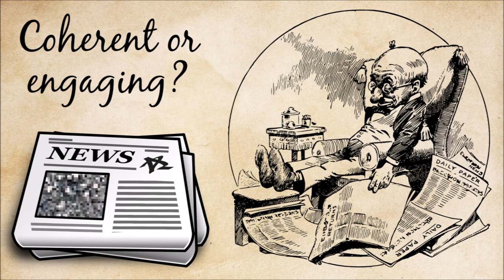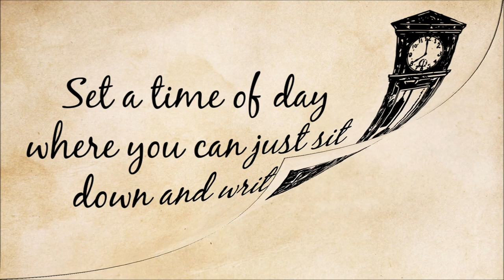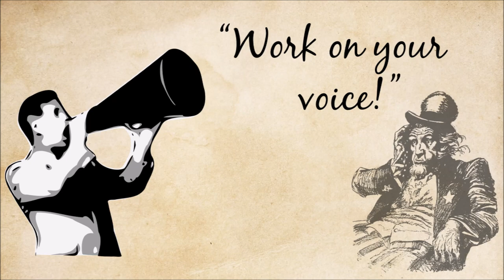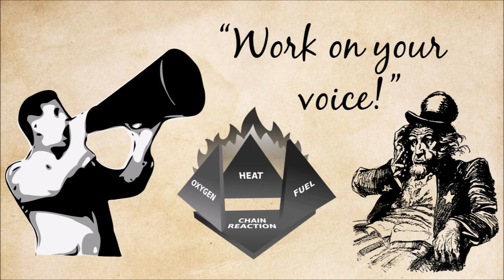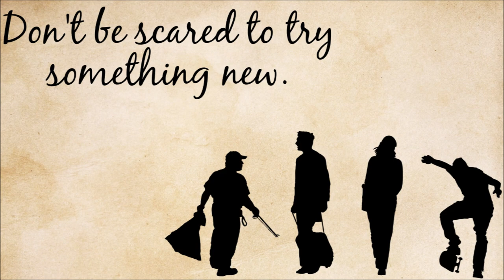7 Steps to Becoming a Better Writer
Writing can sometimes feel like a burden. Words become elusive sometimes and there are moments when you can't find the inspiration within you to string together a sentence. You have to think about grammar and punctuation and if you're using “you're” and “it's” correctly. You wonder if what you’ve written is coherent or engaging enough and if you're writing a news article, you get all jittery as you wonder if you got all the facts straight. Beginner writers face those problems all the time. Sadly, a lot of writers gave up writing because they were faced with those challenges and they felt like they hit an unclimbable wall and there was no other way around it – But there is. It's all a matter of mastering yourself and your craft. A master swordsmith won't be a master swordsmith if he gave up after getting burnt once or twice. It takes time, patience, dedication, and a whole lot of practice. Here are seven steps to help:

0:00 Introduction
0:50 STEP 1. MAKE WRITING A HABIT – Set a time of day where you can just sit down and write. Edit your work. Publish your work.
2:07 STEP 2. WORK ON YOUR WRITING SKILLS – Experiment with your words and sentences. Work on your voice. Play with metaphors and stories.
3:13 STEP 3. LEARN HOW TO RESEARCH – A well-thought out piece has a backup of research to make it more believable and detailed. Know your audience. Make it practical and memorable.
3:59 STEP 4. LEARN FROM THE MASTERS – Writers everywhere have drawn inspiration from a writer or writers they look up to. Pay more attention. You can always learn new techniques from the world around you if you look closely enough.
4:46 STEP 5. CHALLENGE YOURSELF – People always say that what doesn't kill you makes you stronger. Don't be scared to try something new.
5:24 STEP 6. BE OPEN TO CRITICISM (and engage in self-criticism) – Criticism can show you the mistakes you've made. It can also give you a deeper understanding on what your readers want. Make sure to screen the critiques.
6:02 STEP 7. KEEP THE FIRE BURNING – Remember why you're writing. Don't stop reminding yourself of your goals and the things you want to achieve through writing. Talk to other writers. Find inspiration everywhere.

Most importantly, never give up. You have great ideas and thoughts and all you have to do is to put it on paper. Stop doubting yourself and keep working on improving yourself and your works. After all, great writers started off as novices.